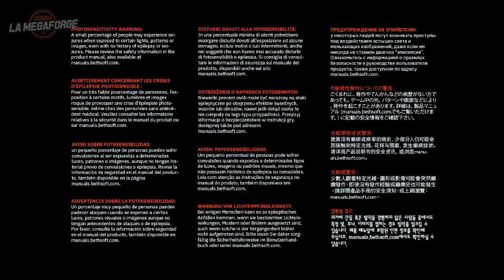Doom Eternal • Tout était écrit ｢streamer: Ruru｣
Et vos excuses de "naan mais c'est juste un clin d'oeil" franchement j'y crois pas une minute. Je déteste les menteurs.